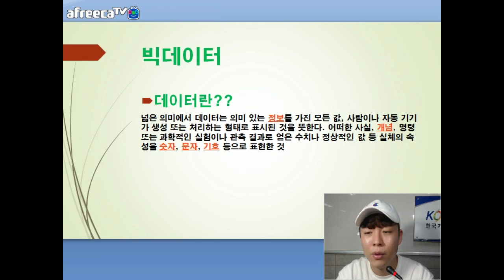[KOTERA TV] BJ쭈니의 빅데이터 (170811)